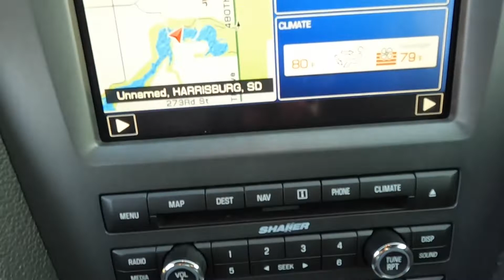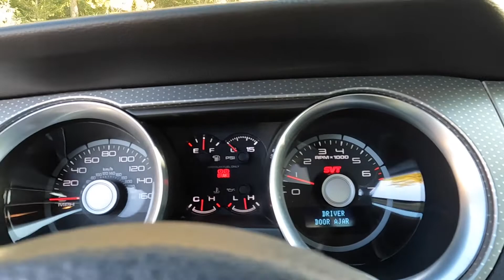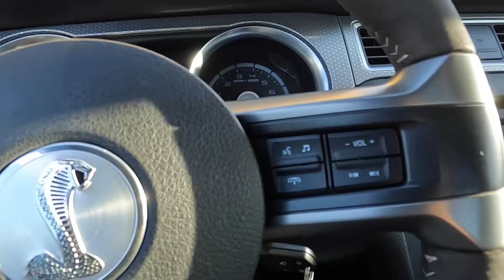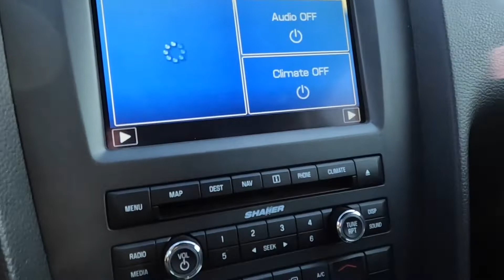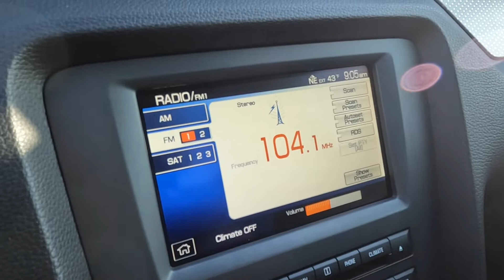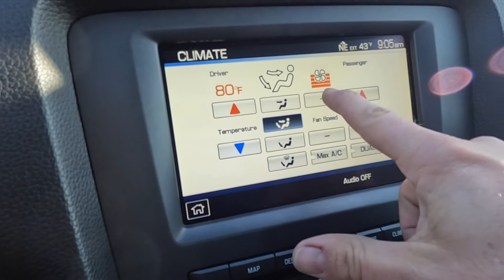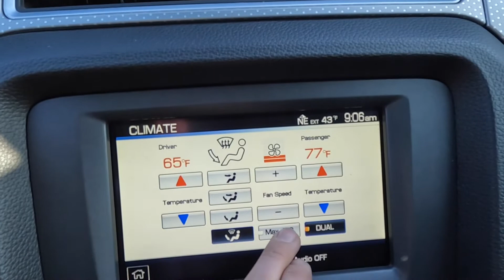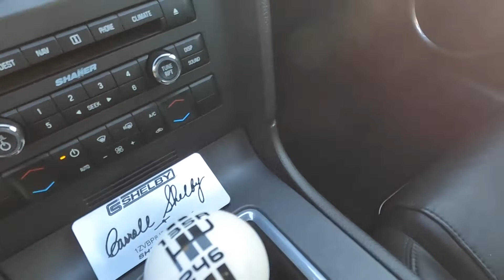14K Mile - 540HP - 2010 Ford Mustang Shelby GT500 ​- Frankman Motors Company - Walk Around/ Driving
14K Mile - 540HP - 2010 Ford Mustang Shelby GT500 ​- Frankman Motors Company

An iconic car built by one of the all-time greats of American racing history, the GT500 is a car famous for its power and boundary-pushing build. Taking the best components and vehicles he could get, Carroll Shelby made superior use of these technologies and developed an actual racecar for the street. The success of Shelby cars has made the originals highly sought-after collectibles, and Mustang-lovers everywhere know that a Shelby Mustang is the standard to beat.

SVT worked with Shelby from 2010 to 2014 to make sure that they would be able to deliver a powerful Mustang upgrade that would be enough to provide a clear distinction between each model. The improvements that were made through the second generation were substantial for performance and were only possible due to SVT’s efforts in building on each year’s model.

Our GT500 is 1 of 130 in this Color and Interior combination, according to Ford Performance Group.
Making this car as enjoyable as can be is the Tremec 6 Speed! Come check it out and  see what makes this car worth every penny!